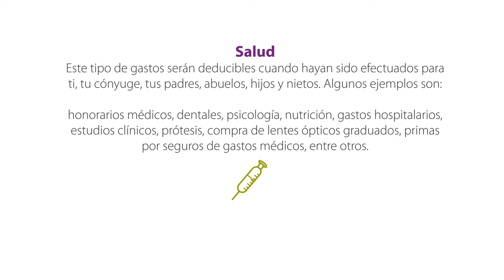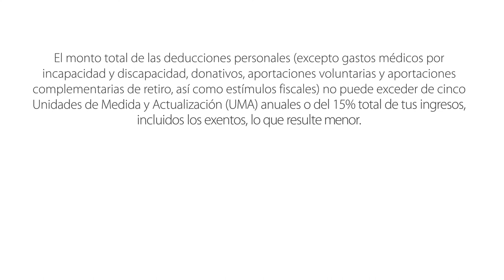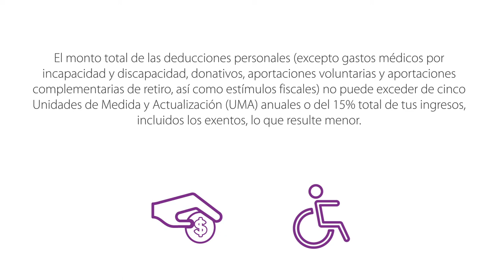DeduccionesPersonales en tu Declaración Anual de Persona Física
Recuerda que como persona física puedes realizar deducciones personales